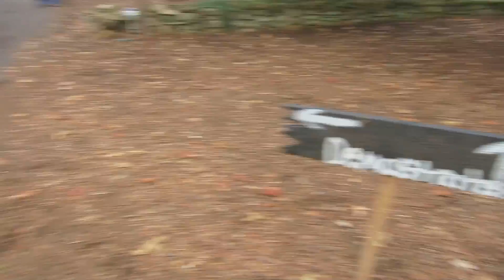LESBIANS AT WAR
We go and check out a Civil War reenactment!

BriaAndChrissy
Atlanta, GA
30333 PLEASE send with a self addressed stamped envelope!